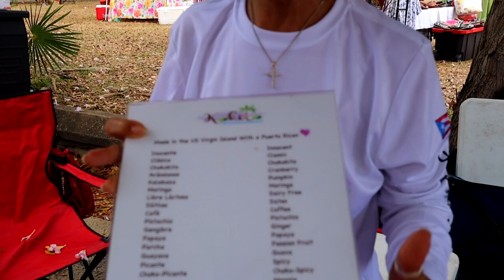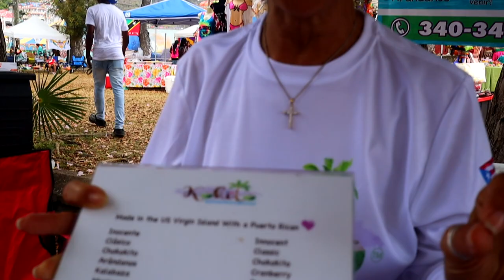THE ULTIMATE ST. THOMAS CARNIVAL VLOG 2023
Thank you for getting us to our short term goal of 2k subscribers! Now, LET'S GO HIGHER TOGETHER! 100k by December 31st.
Current: 2062✨

2k Goal Met on 4/30/23

Linked Travel Essentials:

♡ LET’S CONNECT!

♡ CHAPTERS
0:00 Intro

Making it with the Matthews, miwtm, St. Thomas, USVI, st thomas vacation, st thomas trip 2023, st. Thomas carnival vlog, travel with me to st Thomas carnival 2023, travel wIth me vlog series, usvi, st thomas, st thomas travel vlog, st thomas things to do, traveling to st thomas, ST. THOMAS ITINERARY, things to do in st. Thomas, SAINT THOMAS, saint Thomas carnival 2023, visit st thomas, visit usvi, carnival village 2023 st Thomas, Machel Montano St Thomas carnival village, machel in st Thomas, spectrum band, spectrum band st thomas carnival THE ULTIMATE ST. THOMAS CARNIVAL VLOG 2023